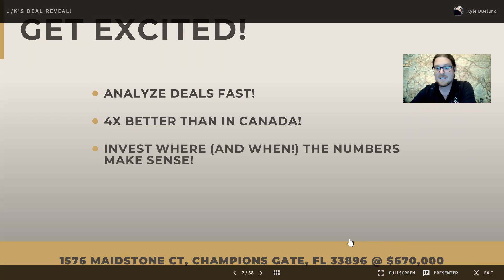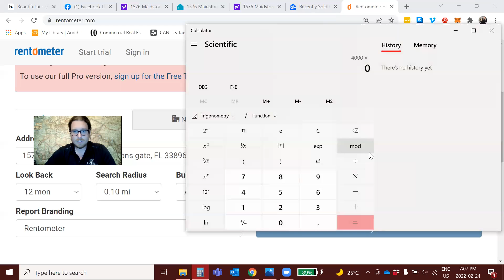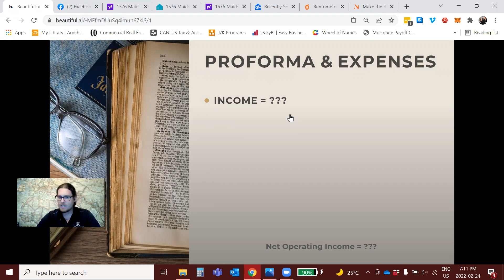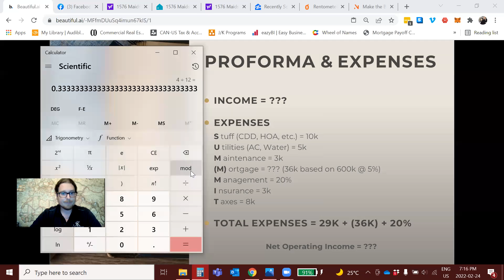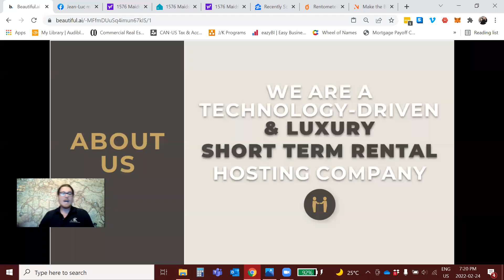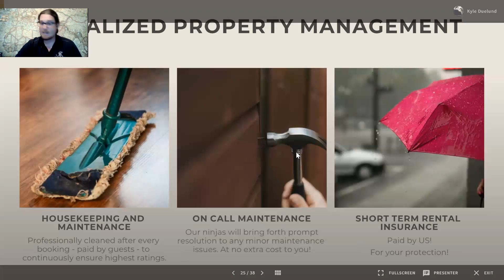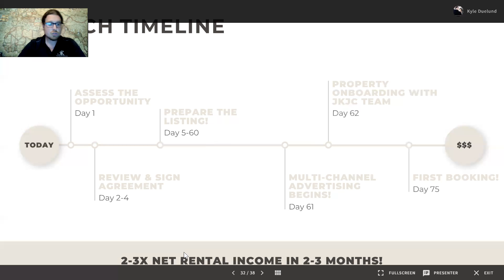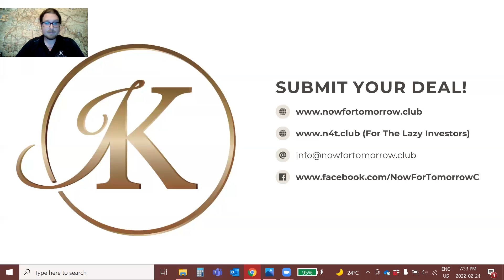Deal Reveal - 1576 Maidstone CT, Champions gate, FL 33896 @ $670,000